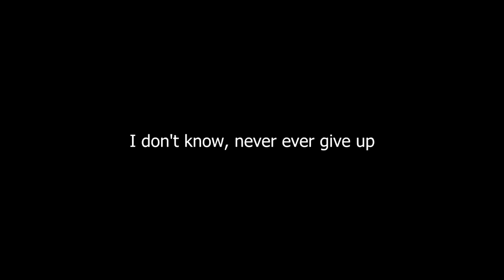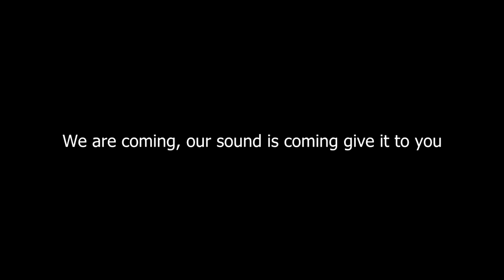CNBLUE - Intro [Album: Thank U]